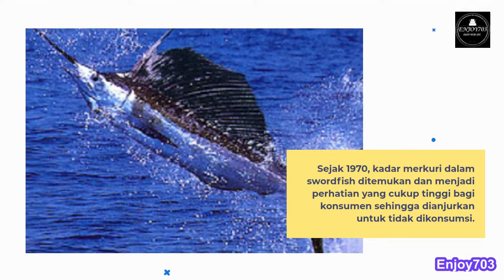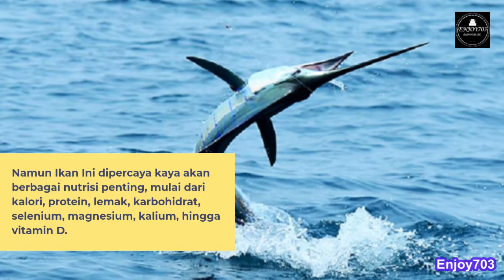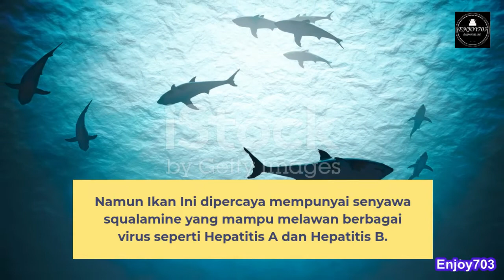5 Jenis Ikan Yang Berbaya Atau Beracun Jika DiKonsumsi- Selain Ikan Buntal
Ikan merupakan salah satu sumber makanan yang tinggi protein. Namun, tidak semua ikan bisa dikonsumsi. Ikan buntal adalah salah satu jenis ikan yang mengandung racun tetrodotoksin di dalam tubuhnya. Tetrodotoksin bahkan 1.200 kali lebih beracun daripada racun sianida. Di Jepang, hanya koki profesional dengan sertifikasi khusus yang bisa mengolah ikan buntal atau ikan fugu ini. Pasalnya, ikan buntal dapat menyebabkan keracuan sampai kematian kalau tidak diolah dengan tepat.
Berikut adalah manfaar ikan bagi kesehatan dan juga jenis ikan yang tidak aman untuk dikonsumsi..